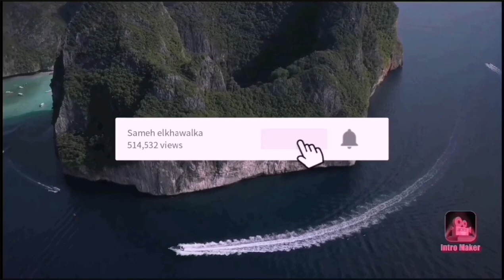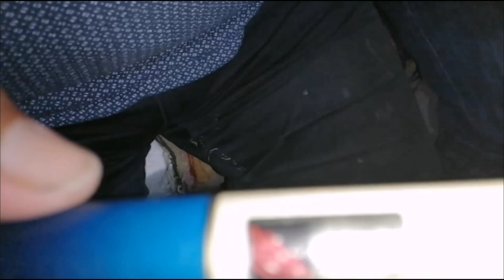أدوات الصيد المستعمله بكل تفاصيلها ومواصفاتهاUsed fishing gear with all its details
شرح وتعليم كيفية شراء أدوات الصيد المستعمله الياباني استعمال الخارج بكل تفاصيلها ومواصفاتها من خامة صلابة دبل ووزن والأسعار مع مجموعة من الصيادين المحترفين